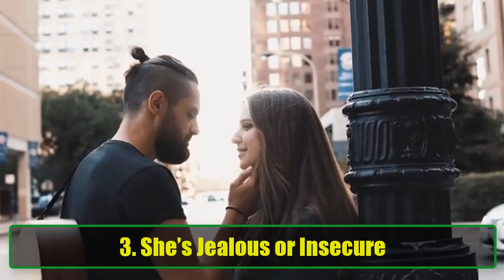When a Girl Says She Hates You – What It REALLY Means and How to Respond the Right Way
When a Girl Says She Hates You – What It REALLY Means and How to Respond the Right Way | Psychology Facts
Have you ever been in a situation where a girl says she hates you, and you’re left confused, unsure of how to react? You’re not alone. Many guys have faced this confusing moment in their relationships, but don’t panic just yet. There are many possible reasons why a girl might say such harsh words, and they don't always mean what you think they do. In this video, we’re going to break down what “I hate you” really means, what it could signify about her feelings, and how you should respond.

1. Emotional Confusion
First, let’s talk about one of the most common reasons why a girl might say she hates you – emotional confusion. Girls, just like everyone else, go through a range of emotions, and sometimes those emotions can be overwhelming. A girl might be feeling hurt, rejected, or angry, and in the heat of the moment, she might lash out by saying something she doesn’t truly mean. This doesn’t necessarily mean that she hates you, but rather, that she’s hurt or frustrated by something that’s happened between you two.

2. A Cry for Attention
Sometimes, a girl might say “I hate you” because she feels neglected or ignored. This is especially common in situations where the relationship has been going through a rough patch. She might want you to notice her feelings, or she may be testing you to see how much you care about her. If she feels like you’re not paying attention to her emotional needs, she might push you away with harsh words to see if you’ll fight for her attention. In these cases, her words are more about insecurity than actual hatred.

3. Frustration from Miscommunication
Miscommunication is another reason why a girl might say she hates you. In many relationships, especially in the early stages, miscommunication can cause significant tension. Maybe she’s been trying to communicate something important to you, but it hasn’t been coming across the right way. Maybe she’s feeling misunderstood and lashes out as a defense mechanism. When someone feels like their voice isn’t being heard, it can create a lot of frustration, and sometimes the words “I hate you” are used in a moment of emotional overload.

4. Testing Boundaries
Believe it or not, some girls might say they hate you to test your boundaries and see how you respond. It’s a way for them to gauge your level of commitment and see if you will stay calm or react dramatically. If you respond in a calm, collected way, she might realize that she can’t manipulate you with harsh words. If you get upset or defensive, it could give her the power she’s seeking. In this case, it’s crucial to remain composed and not take her words personally.

5. Past Hurt or Betrayal
Another reason why a girl might say she hates you is because of past hurt or betrayal. If you’ve hurt her in the past, even unintentionally, she might still be carrying that pain. In this case, when she says she hates you, it’s not so much about you as a person, but about the unresolved issues that have built up over time. It could also be a sign that she needs closure or an apology from you in order to heal. Addressing the past can sometimes help ease the tension and show her that you’re willing to make things right.

6. She’s Not Ready for a Relationship
In some situations, a girl might say she hates you because she’s not ready for a relationship. This could be due to her own fears, insecurities, or emotional baggage. She may feel overwhelmed or unsure about where things are headed, and saying “I hate you” could be her way of pushing you away to protect herself. If this is the case, the best response is to give her space and allow her time to process her emotions.

7. A Sign of Attraction